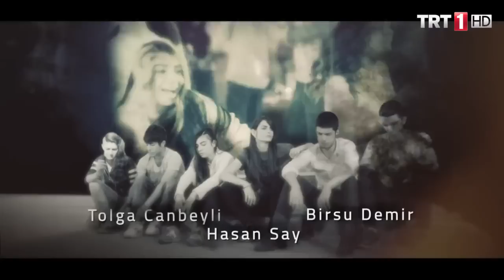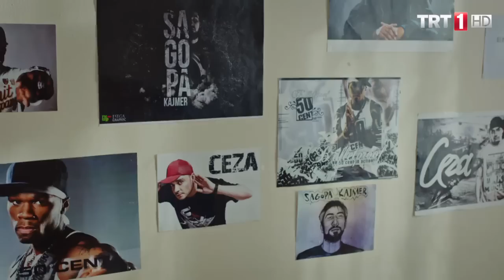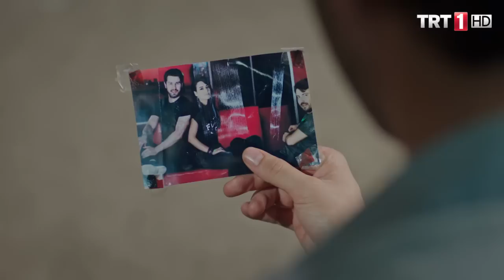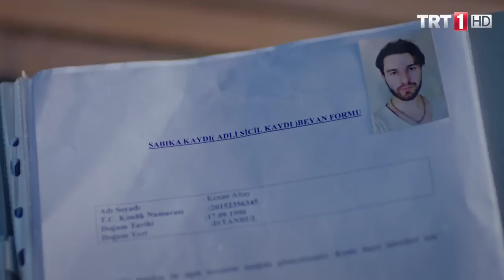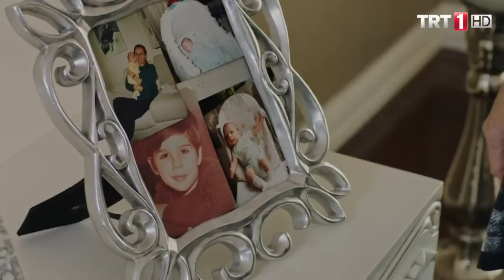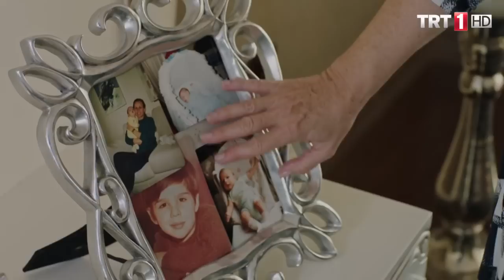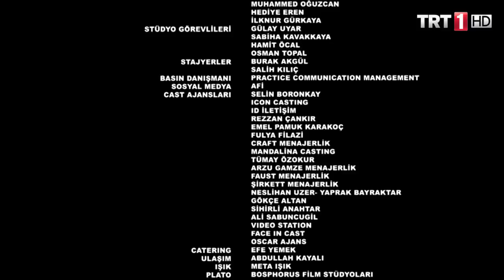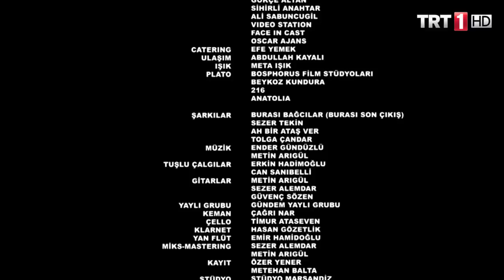Son Çıkış 7.Bölüm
İstanbul'un kenar bir mahallesinde başlayan hikayede,  bir anlık hatanın yükünü omuzlayan Kenan (Furkan Palalı), Cesur (Tolga Güleç), ve Zeynep (Sultan Ulutaş) arasındaki olaylar hırs, tutku, pişmanlık dolu bir serüven ile ilerliyor.  İmam Yusuf (Orçun K. Kaygusuz) ve Öğretmen Nilüfer (Deniz Barut) ise “Bir kereden bir şey olmaz” diyerek girdikleri karanlık yolda, hayalleri yavaş yavaş yok olan gençlere ‘SON ÇIKIŞ’ için bir umut ışığı olurlar. Yusuf ile Nilüfer'in geçmişten taşıdıkları aşk, dizinin ilerleyen bölümlerinde bu gençler için omuzlarında hissettikleri güçlü bir ele dönüşür.Onlar, sokakların görünmeyen sahipleridir.Kuytularda sakladıkları hayalleri ile gece yarıları ortaya çıkan…Düşük bel pantolonları, jöleli saçları, yaşamaktan yorgun yüzleriyle görürüz onları…Umursamayız. Tanımlarız onları, bizden olmadıklarını göstermek için…Ötekileştirir yüzümüzü çeviririz…Onlar da çevirir yüzlerini bizden… Uyuşturucuya, umutsuzluğa, umursamazlığa çevirirler.Oysa her biri yorgun yüreklerinde binlerce umutla yaşayan çocuklardır onlar.